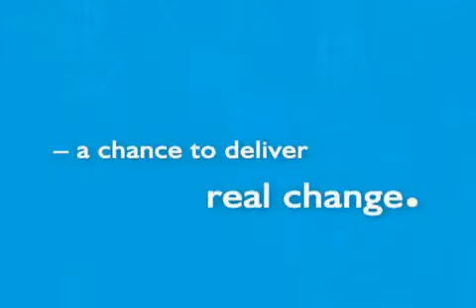Social Entrepreneurship ~ Giving Changes Everything (A solution for our social problem)